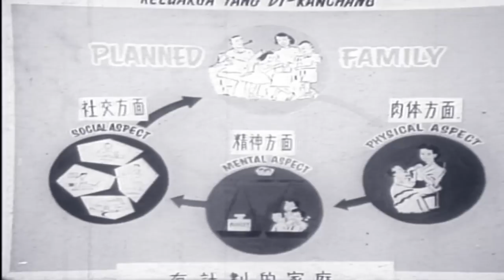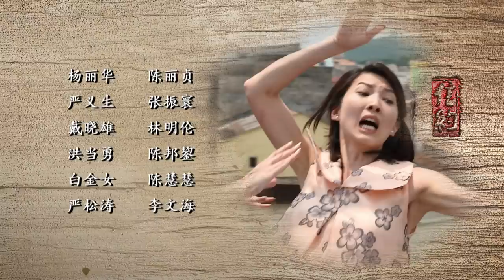The Journey: Our Homeland 信约：我们的家园 - Ep 2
Hong Kuan pushes Hong Rui out first. Xiaoxiong kicks the shelf and Hong Kuan manoeuvres his way out unscathed. Xiaoxiong takes him hostage and runs off. Xiaoxiong hands the money to Spareribs and makes plans to hide in a durian plantation in Johor for a few months. When he finds out Hong Kuan is lost, he takes him home. Zhang Jia is appalled that Minghui made such efforts to find the stolen baby boy in spite of her pregnancy. She is cheering him up when Dangyong and his family turn up. To his surprise, Zhang Jia learns Zhang Min does not allow Hong Kuan to eat with everybody else. Minghui shows concern for Hong Kuan and urges him to tell Dangyong if he feels Zhang Min has done wrong. Zhang Min is happy Hu Jia has changed his surname back to Zhang. She loses her temper when Hong Rui jokes that he and Hong Kuan want to take the surname "Zhang" as well. Minghui tells Zhang Jia she will name her baby Zhang Junteng if is a boy and Zhang Jingchu if it is a girl.
Wanshan and his family of six live in a one-room flat and owe many months of rent. Zicong does not want to go to school, so Zihua suggests he help out at Qiufeng’s noodle stall. Zihua delivers noodles to Lihua. Qiufeng urges Meixue to take Lihua to the doctor, as Lihua may have tuberculosis. Meixue is waiting for a letter from Yisheng and ignores Lihua’s advice to forget him. Yisheng, who is Qiufeng’s son, left for China six years ago and has not returned. Meixue, Minghui and Zhang Jia call on Man-ge to get their baby boy back. Liu Qing uses her jewellery to redeem the baby. This is the first Xiao has heard that the baby was stolen; he threatens divorce. In the chaos, he pushes Minghui to the ground.